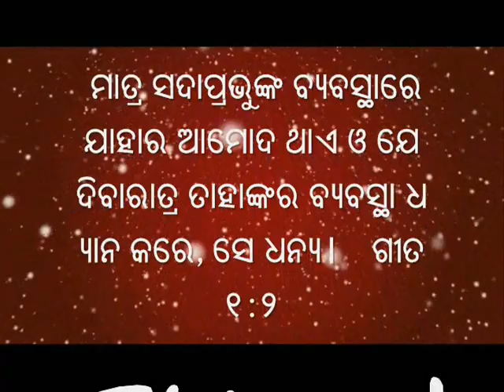BREAD OF LIFE 9 JUNE 2020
PS 119:105  ତୁମ୍ଭ ବାକ୍ୟ ମୋ’ ଚରଣ ପାଇଁ ପ୍ରଦୀପ ଓ
                       ମୋ’ ପଥ ପାଇଁ ଆଲୁଅ ଅଟେ।